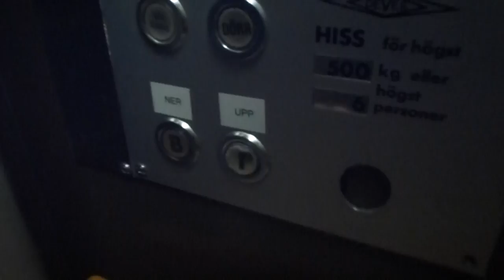Custom mod DEVE Elevator @ Folktandvården in Bollnäs